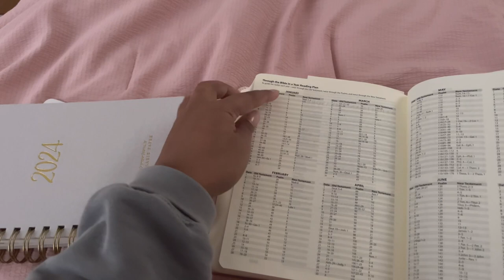single dairies | cfa mango passion fruit sunjoy, thrifting, thoughts on my channel